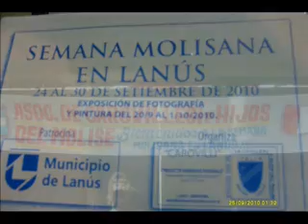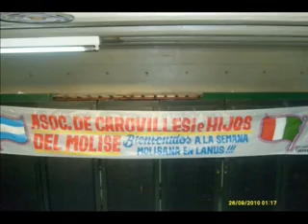Festa Molisana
Video Fatto con le fotto riprese nei diversi giorni della festa molisana in Argentina.

Video Hecho con Fotos tromadas en los distintos días de la Fiesta Molisana en Argentina.